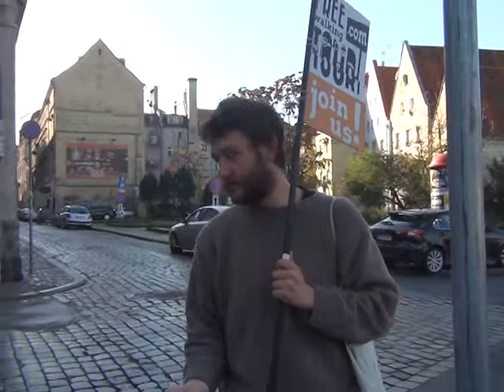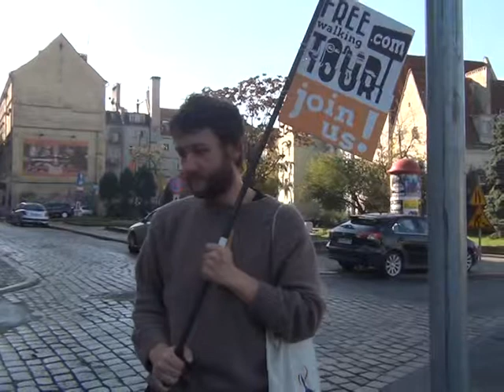Free walk tour Wroclaw 14